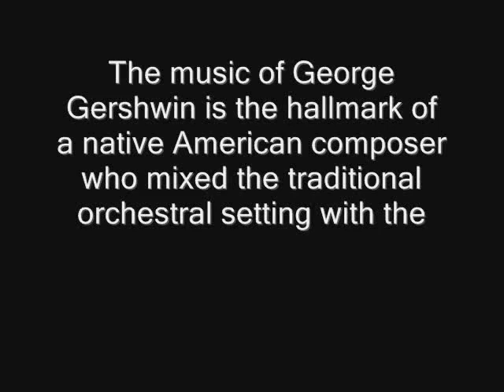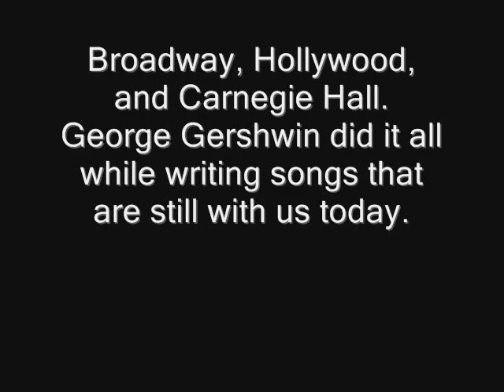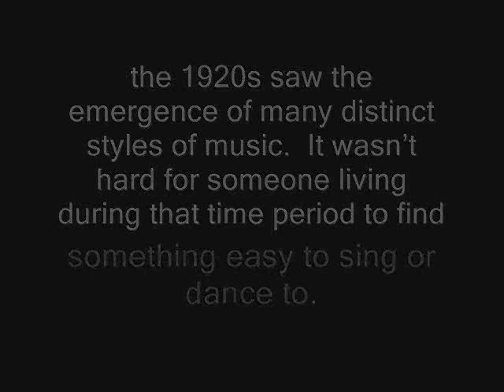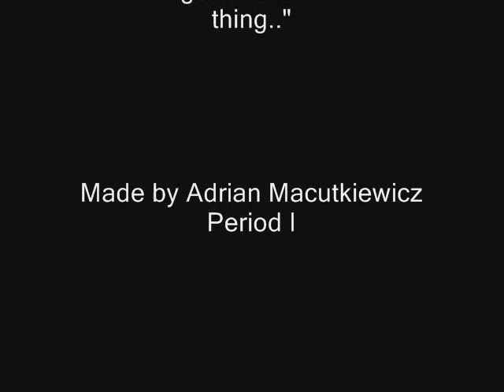Music of the Twenties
Movie I made for my U.S History class.It's about  music in 1920's.